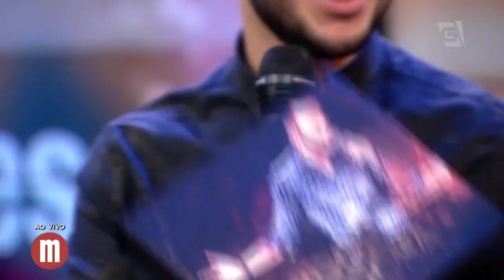Musical: Higor Rocha - Mulheres (06/11/17)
O musical desta segunda-feira fica sob os comandos do cantor Higor Rocha.